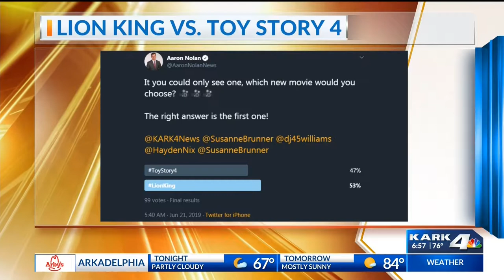Aaron was wrong